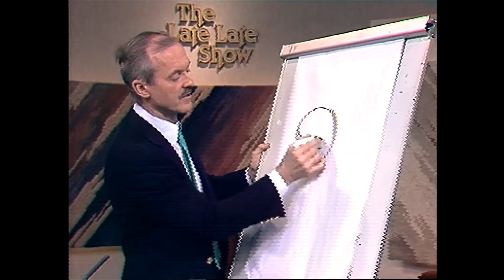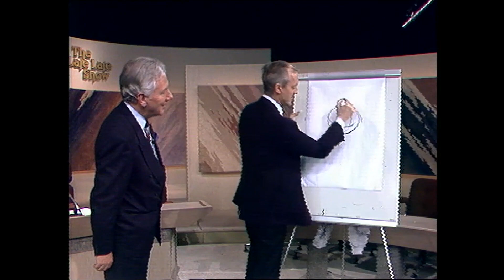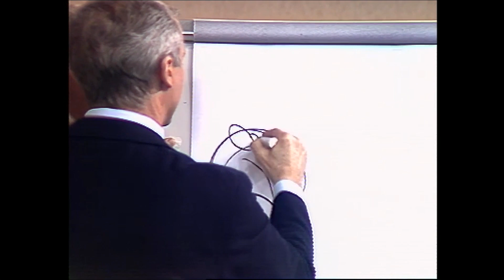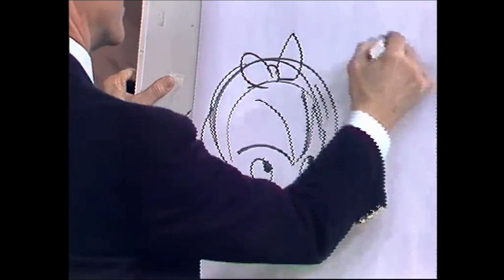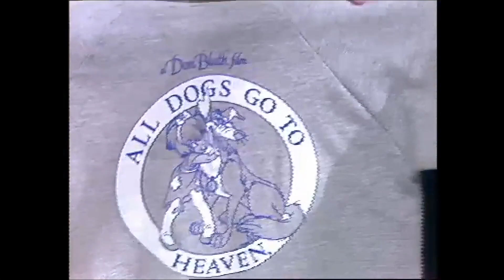Don Bluth interview, Ireland 1990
Former Disney animator Don Bluth who set up Sullivan Bluth Studios in Ireland talks about what inspires him and gives a drawing lesson.

All movies tell a story, explains Don Bluth, and he likes to give the audiences who come to see his films something to think about when they leave the cinema,

Something about life, something about people.

Citing Frank Capra as an influence, he admires the way the legendary Hollywood producer director and writer always included cameos of human nature in his films. Don Bluth himself is continually inspired by the people he meets, however eccentric they may appear on the outside.

Currently working on a version of Hans Christian Andersen’s fairy tale ‘Thumbelina’, the next film from the Sullivan Bluth Studios to appear in cinemas will be ‘Rock-a-Doodle’, a story about a rooster who leaves his farm to become a rock star but who eventually returns, thanks to the efforts made by the other animals on the farm.

Giving the audience and viewers at home a quick lesson in how to draw he explains,

The secret is, there is a formula...everything that we do starts with a circle.

Gay Byrne wonders if Don Bluth’s Mormon faith influences the message in his films. Perhaps at an unconscious level it does, but the overarching theme of movies from the Sullivan Bluth studios, is that the child watching them can make the world a better place, he says, and the same goes for animated films made by most other companies. For Don Bluth this is something very important,

I believe that people have to get together and we have to make a world full of peace.

This episode of The Late Late Show was broadcast on 23 November 1990. The presenter is Gay Byrne.